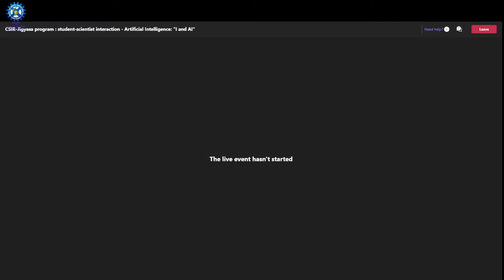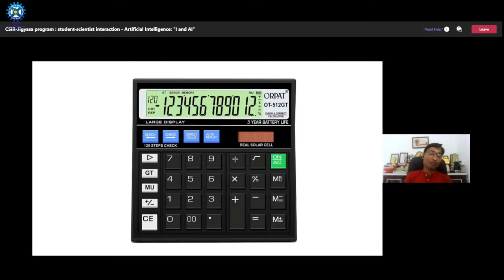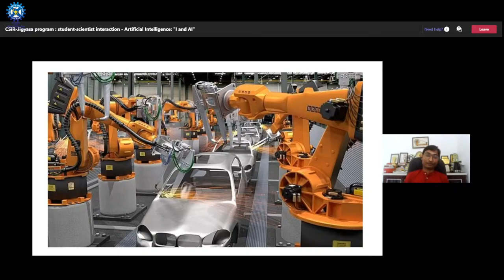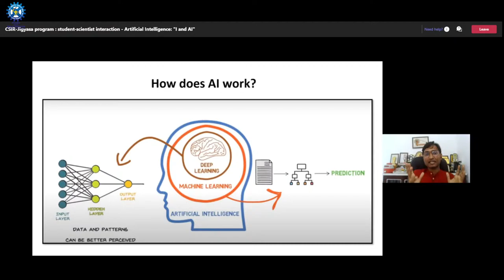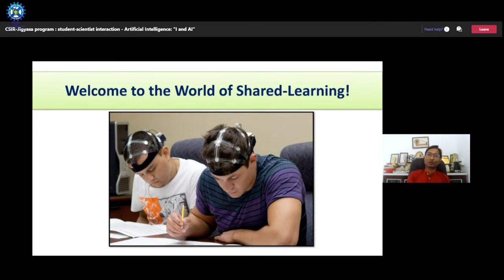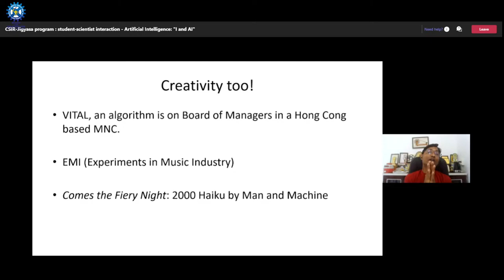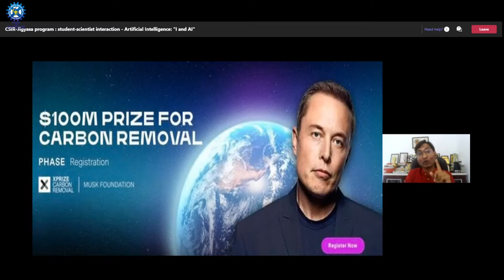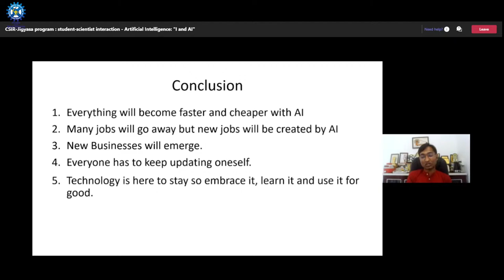CSIR-Jigyasa program : student-scientist interaction - Artificial Intelligence: "I and AI"